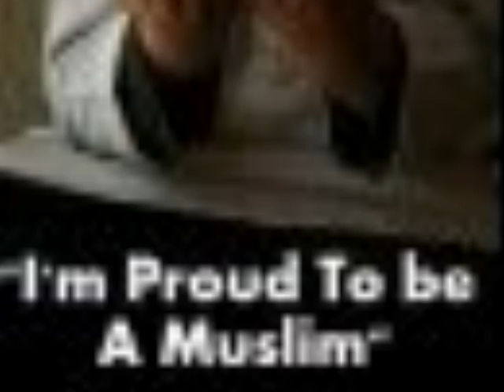AZIZ KHAN IN LONDON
AFG